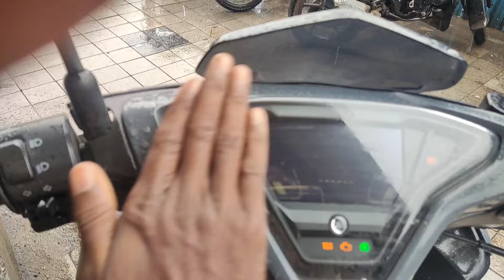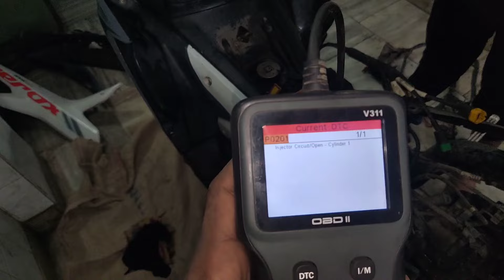Yamaha aerox start nhi ho rha hai??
Yamaha aerox 155 bs6 current nhi aa rha hai ky kare??